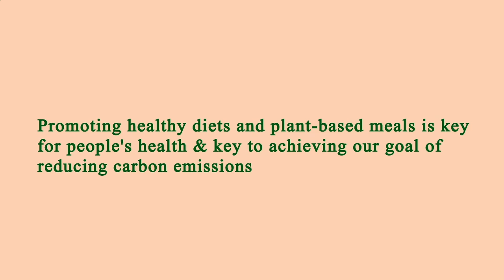Locate Restaurants Near Me - Local Restaurants Close to Me - Los Angeles, Los Angeles County, CA, US